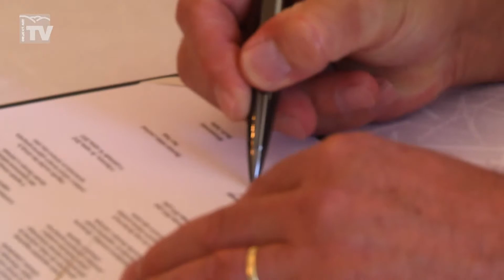Orlický.net: Ratifikace dohody o spolupráci mezi městy Letohrad a Daruvar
Letohrad - Představitelé Letohradu a chorvatského města Daruvar stvrdili svými podpisy dohodu o partnerství mezi oběma městy. Vyvrcholily tak roční námluvy mezi samosprávami obou měst. Vstupem Chorvatska do Evropské unie totiž vznikají nové možnosti vzájemné spolupráce.